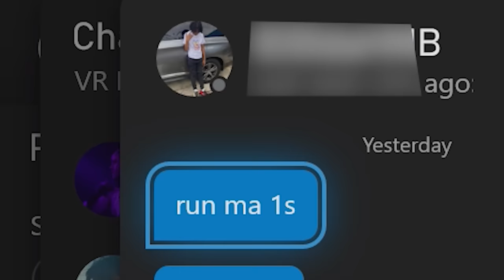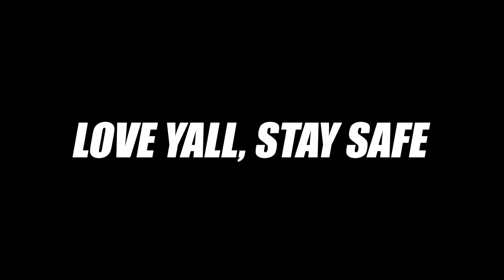Ronald McDonald DESTROYS Trash Talkers EGO and Makes Him Work The GRILL🤣 | UFC 5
Lets hit 1,100 Likes on this one my boys!

Join Diablo's Discord if you a part of the community we tryna grow!